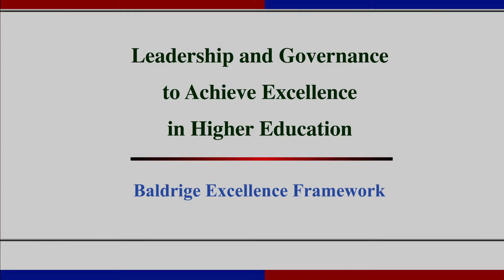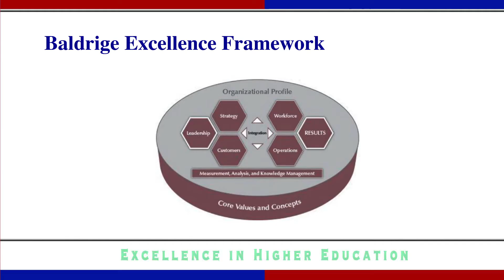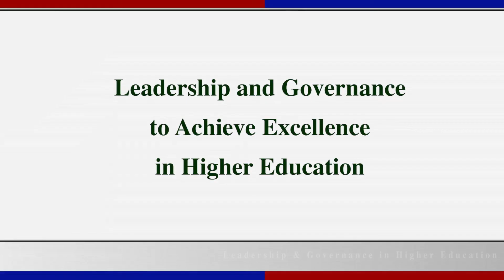Leadership and Governance to Achieve Excellence in Higher Education Baldrige Excellence Framework